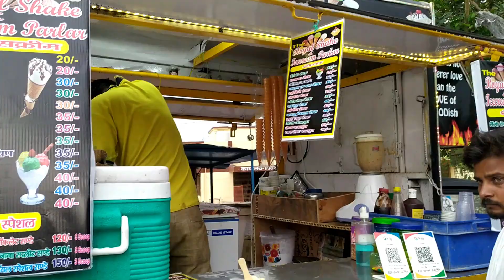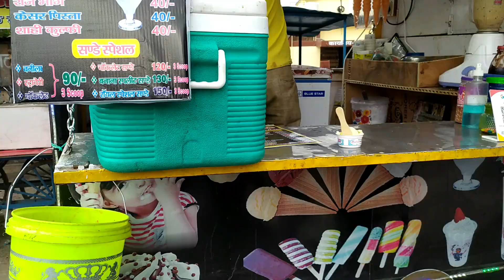BANDA MARKET FULL VLOG BY [ RAJ SETHI ]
Hey gyas this is my 1st vlog dosto aapko ye vlog accha lage to like jaruur kariyega  and subscraibe karna na bhule thanks for wacthing my vlog